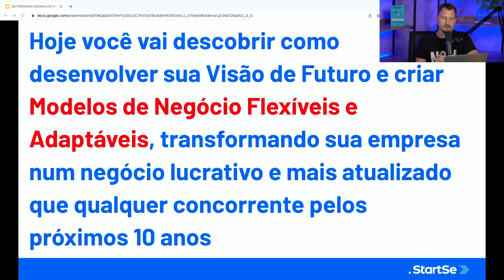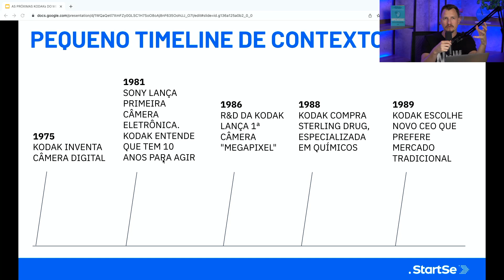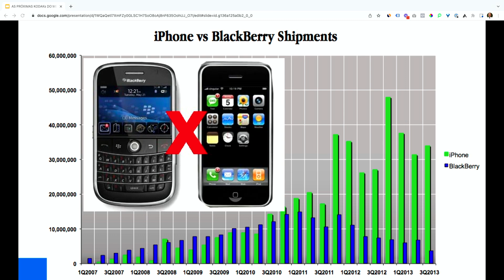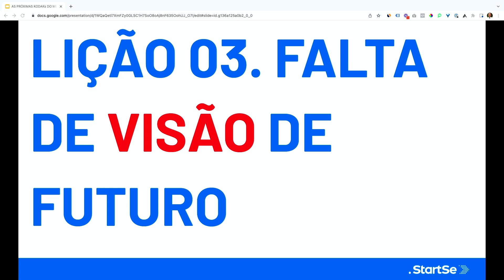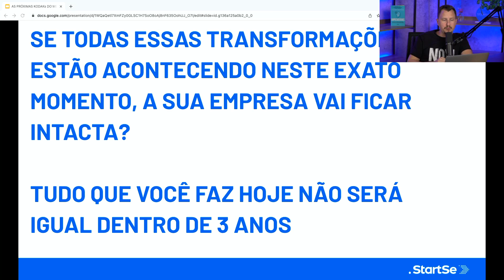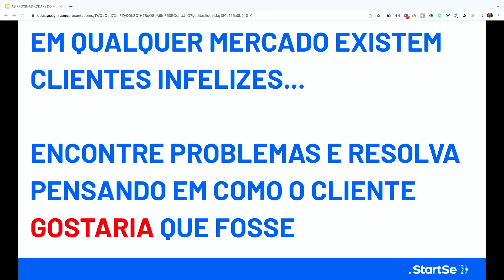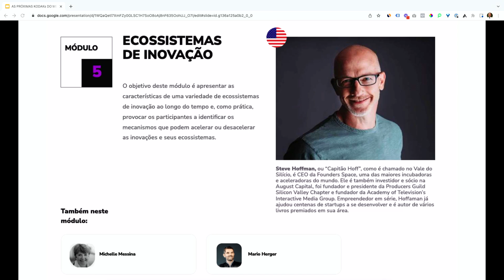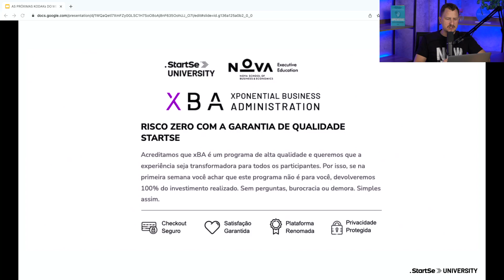Essa Empresa Morreu pelo Excesso de Confiança | StartSe PMEx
[OFERTA EXCLUSIVA STARTSE UNIVERSITY]

Xponential Business Administration - XBA: O Único Programa Executivo Internacional Em Gestão Exponencial Do Mundo, Eleito O Mais Inovador Do Mundo.

Neste episódio, Marcelo Pimenta, sócio e Head of Growth da StartSe, fala sobre a importância da Inovação nas empresas e como isso definiu o destino de grandes empresas do mercado global e como você pode escapar desse dilema..

Quer aprender mais sobre inovação, novas tecnologias, novos modelos de gestão e tudo o que é novo AGORA?